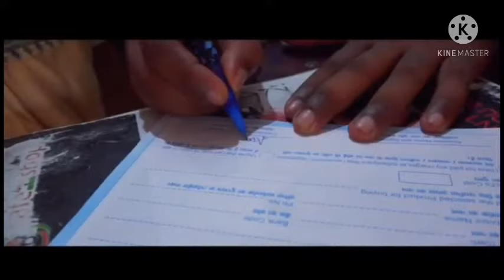Yaar Mai Ye Nhi Kr Sakta Safe Shop.. Diamond Arvind Yadav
Thanks 💕🙏